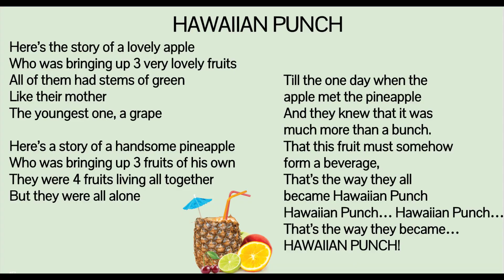Hawaiian Punch Camp Song- Camp Songs with Wonka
A song about a beverage sung to the tune of the Brady bunch theme song